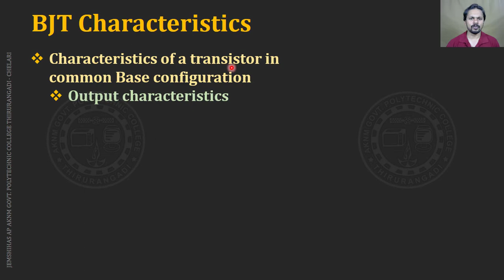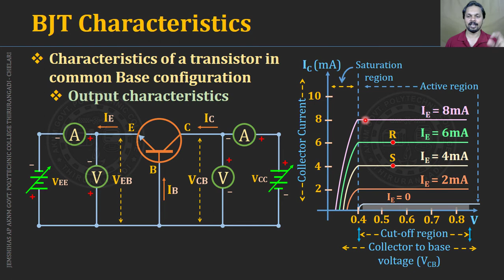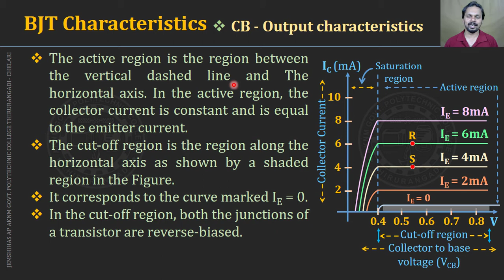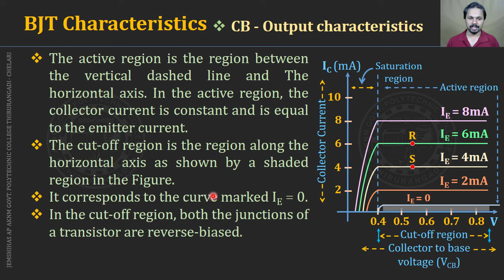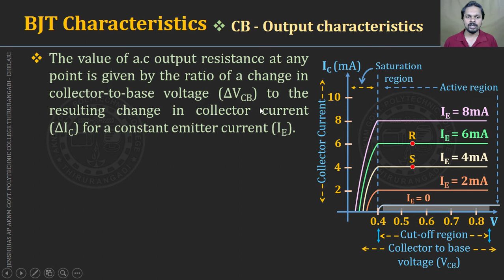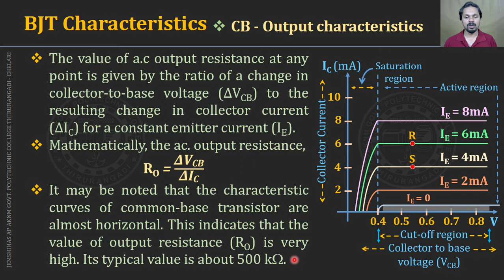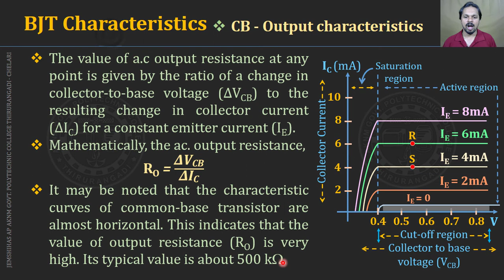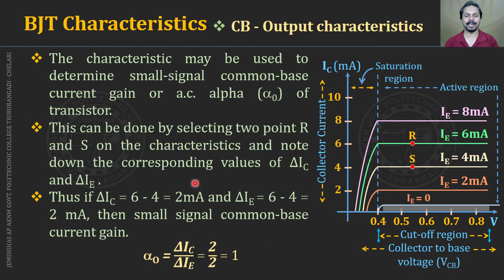Bipolar Junction Transistor - Part 9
Output Characteristics of Common Base Configuration